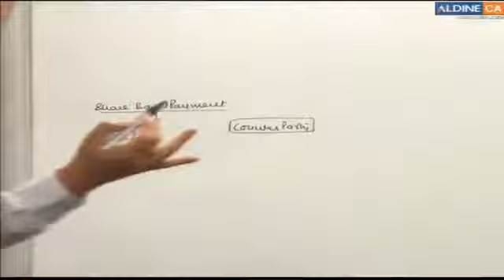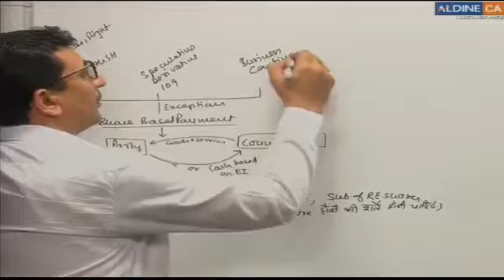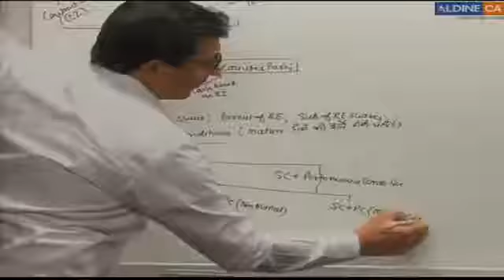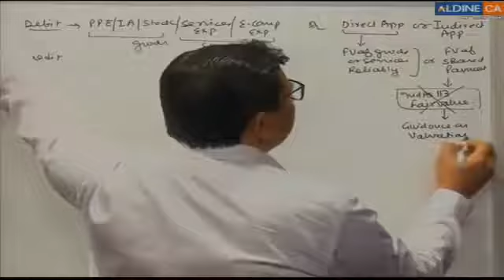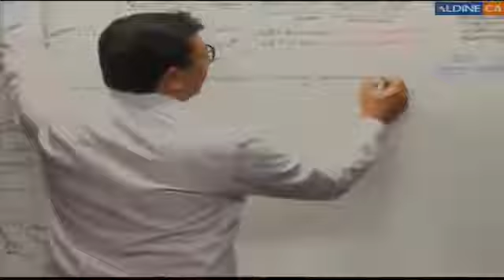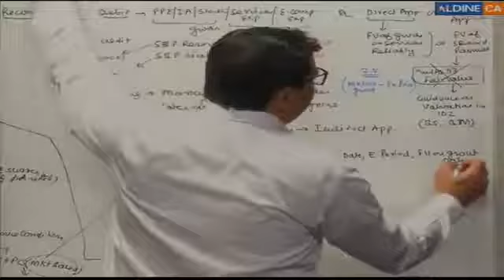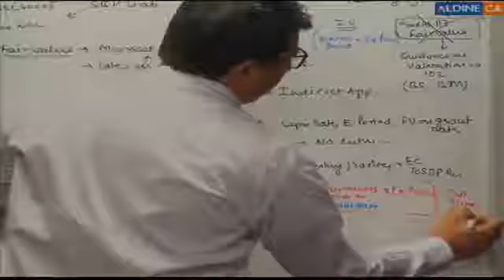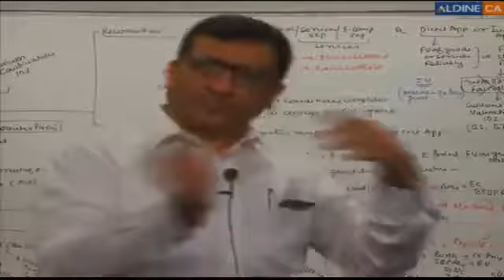||IND AS 102|| CA PARVEEN SHARMA|| PART-2